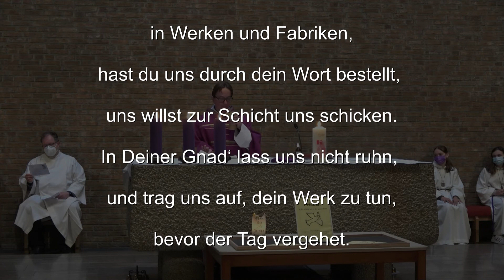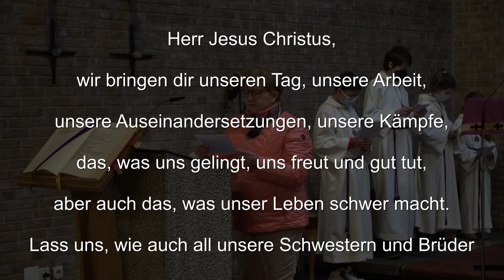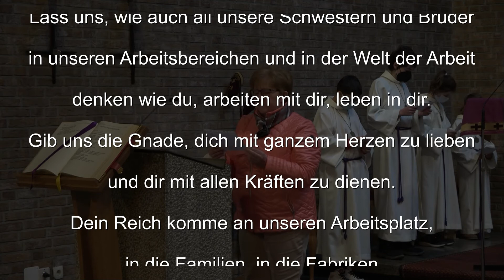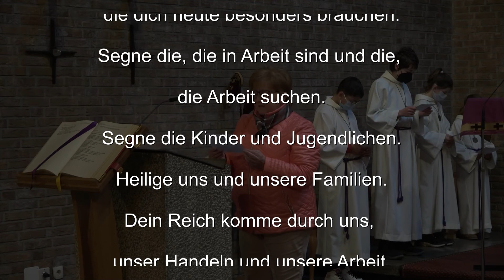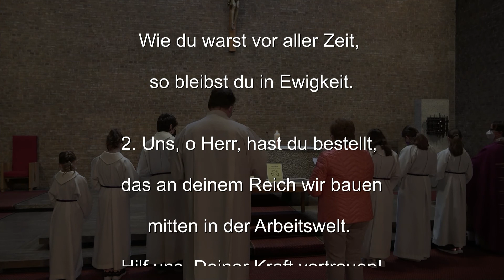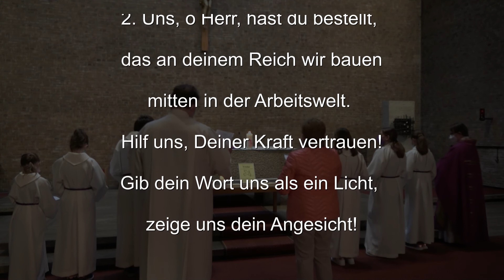KAB Jahresgottesdienst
Die Aufzeichnung unseres KAB-Jahresgottesdienstes in St. Wolfgang in Hausen vom 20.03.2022 mit Pfarrer Klaus Weigand.

Danke an Markus Schotte, der die Aufzeichnung des Gottesdienstes übernommen hat.
Vielen Dank auch an Irene Lotter für die schönen Orgellieder.